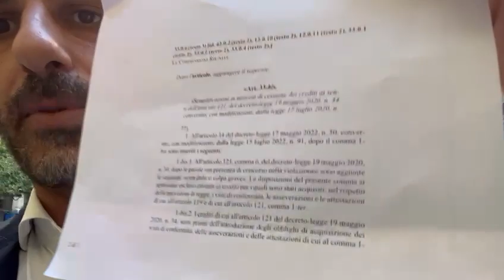Superbonus110: nulla è cambiato. Ecco come stanno davvero le cose!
Sul Superbonus non hanno risolto nulla, stanno solo facendo campagna elettorale!

Ecco come stanno le cose: basta mentire a imprese e famiglie.